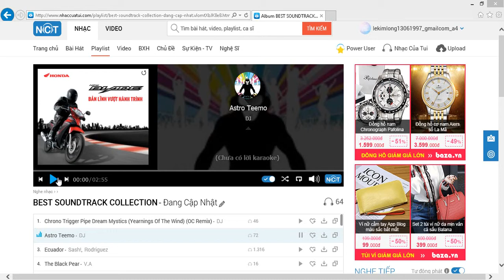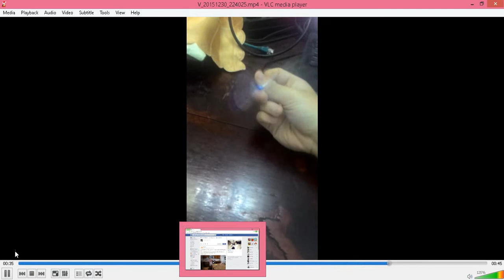quay bút (no cắt, no ghép, no phóng nhanh, no phóng chậm,... )